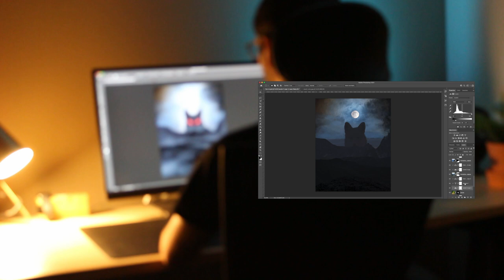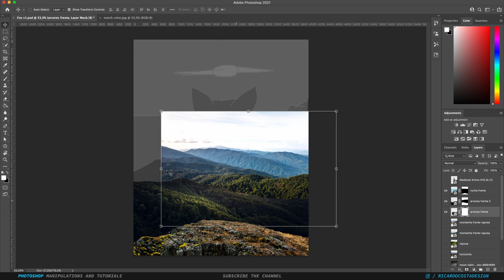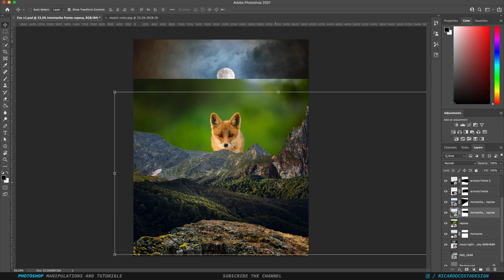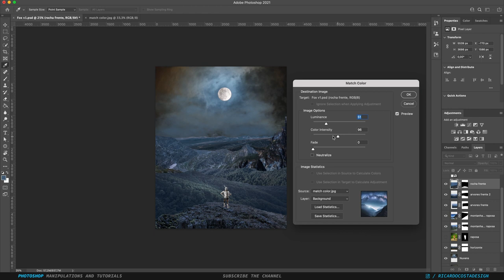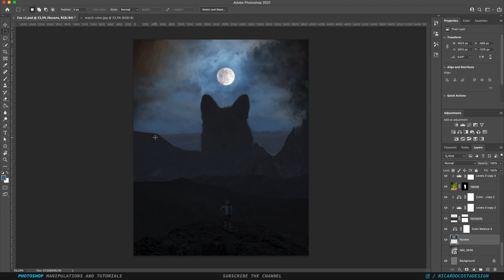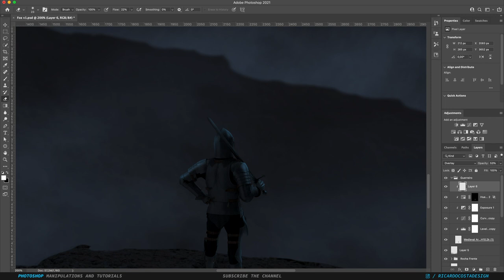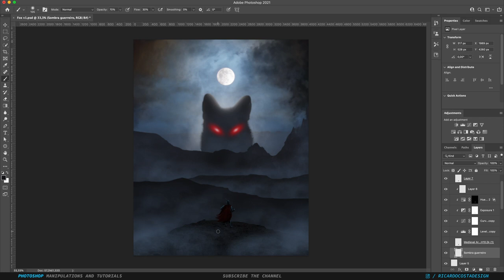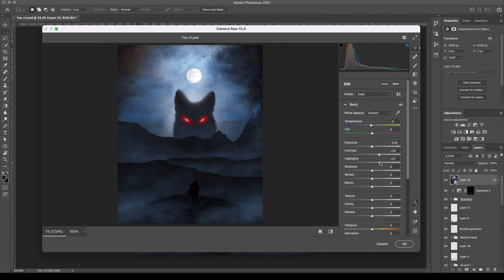How to create a Mystic Creature in Photoshop - Speed Art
Have you ever imagined yourself in those fantasy worlds with giant and spectacular mythical creatures like Godzilla or King Kong, some even frightening? For today's video I got inspired by those mythical creatures and I wanted to create my own world with some foggy mountains and a warrior chasing the big creature.

If this video add value to you please make sure you subscribe the channel, like and comment the video so that I can keep up with content like this to help you become a better designer. 🙌